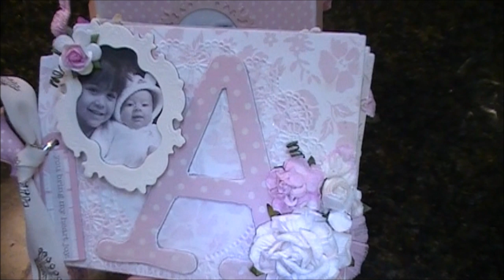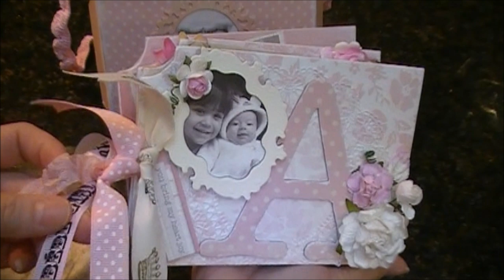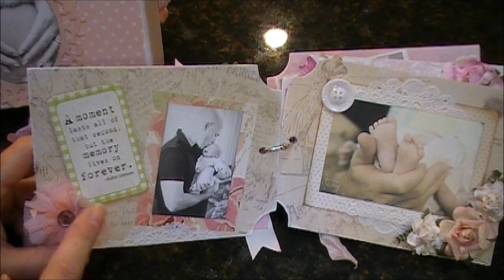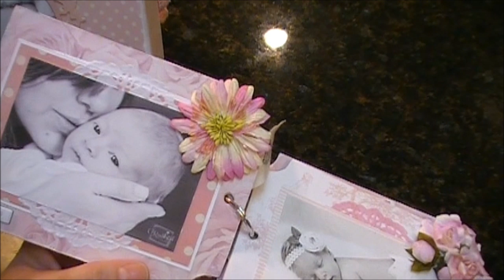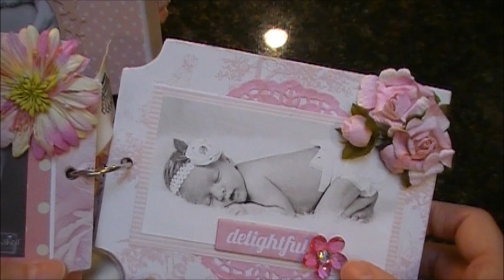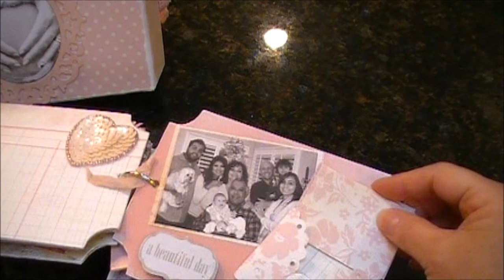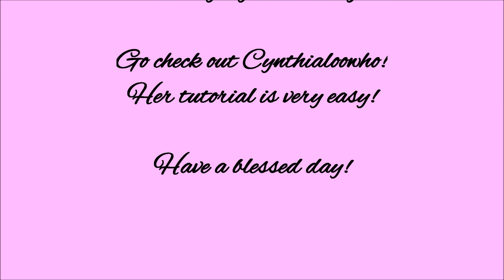Vintage Camera using Cynthialoowho's tutorial and a Mini Album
Vintage Camera made using Cynthialoowho's tutorial.  I added a mini album